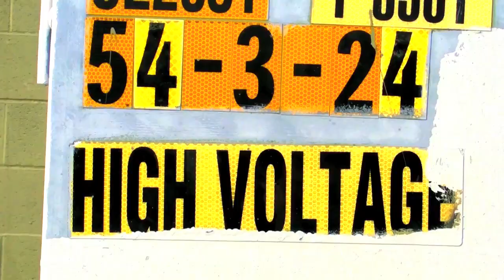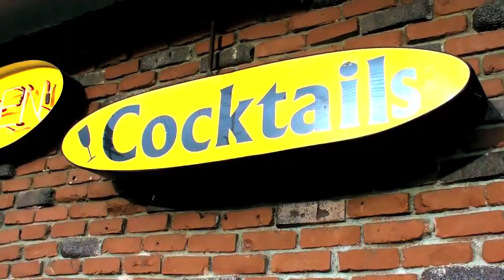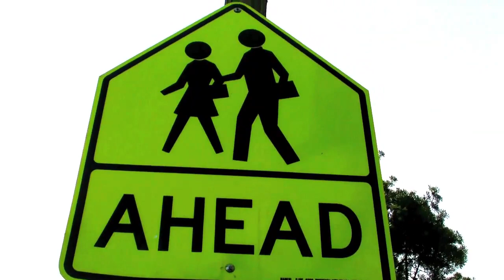Dave Warden : Happy Monday Music Video from The album SEXY OIL The Dave Warden Story